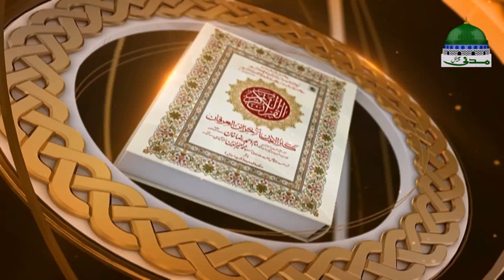Islam | Sharia Law | Darul Ifta Ahl e Sunnat Ep 1095 | Muslim Law | دارالافتاء اہلسنت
O Dikhaye sharai masail ka hal aur sharai qawaneen ke hawale se buhat he mufeed aur maloomati sisila "Darul Ifta Ahle Sunnat"

O Qist shumar 1095 me is hissay par guftagu ki gai, tareekh 06 February 2018

O Madani channel ke khoobsoorat programo me se aik program me qeemti agahi hasil karen

O Muftiyan e kiram logon ke pochay gaye sharai sawalat ke jawabat aur sharai masail ke hal beyan karte hen

O Log Quran O Hadees ki roshni me apne masail ka hal ke leye mukammil aur mustanad sharai rehnumai hasil karte hen

●▬▬▬▬▬▬▬▬▬▬▬ஜ۩۞۩ஜ▬▬▬▬▬▬▬▬▬▬▬●